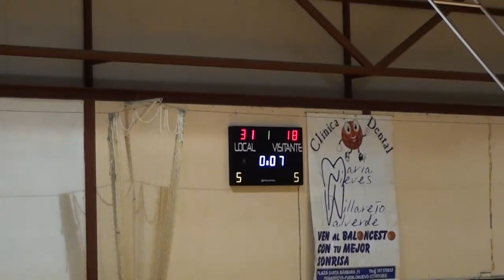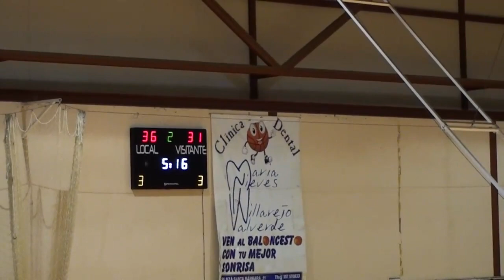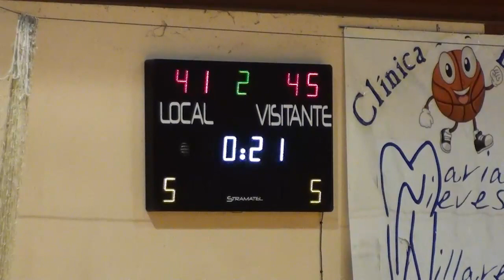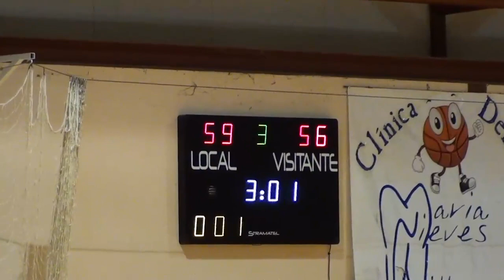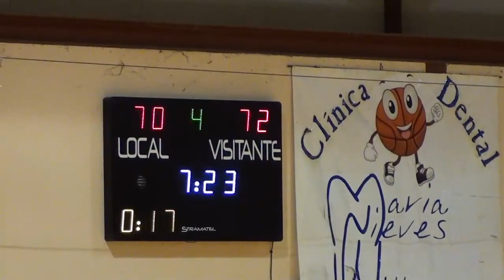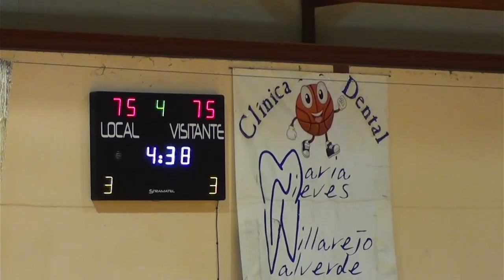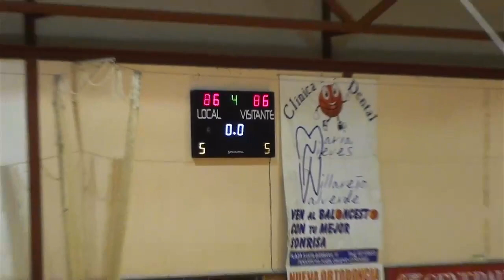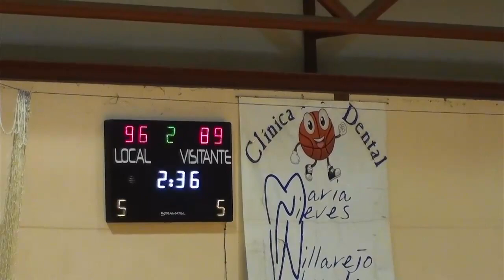Jornada 18 Climanavas Agrometal Peñarroya vs Coto Córdoba CB